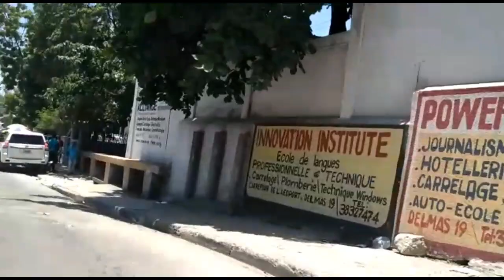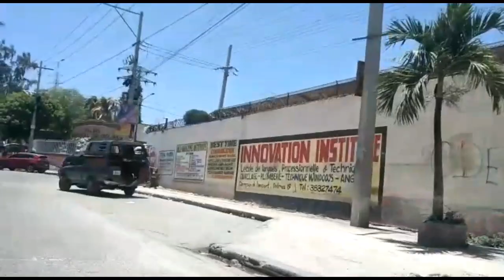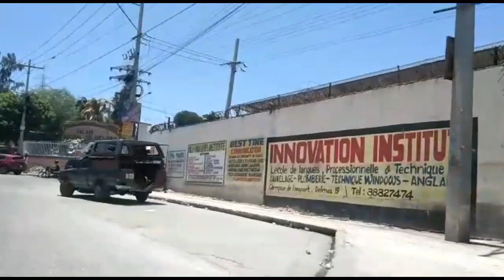lame a akonpanye pastè Marco yo mete chef gang Jeff deyo kanaran moun yo delivre.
moun yo kontan